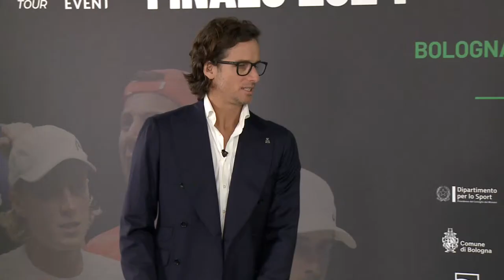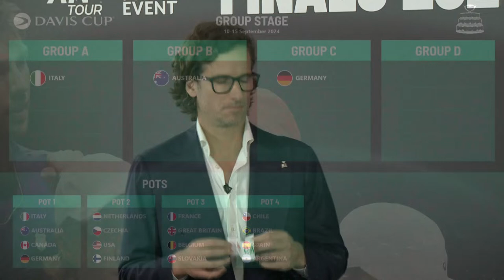2024 Davis Cup Finals Group Stage Draw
Follow live coverage of the draw for the 2024 Davis Cup Finals Group Stage taking place at the ITF offices in London.

The draw will be hosted by Feliciano Lopez, who has been named as Davis Cup Finals Tournament Director for the second consecutive year.

The 16 competing nations will be drawn into four groups of four teams. The Finals Group Stage will take place on 10-15 September 2024 across four cities: Bologna (Italy), Manchester (Great Britain), Valencia (Spain) and Zhuhai (China, P.R.).

The winners and runners-up of each group will progress to the Final 8 knockout stage in Malaga on 19-24 November 2024. The draw for the Final 8 will take place following the Finals Group Stage in September.

The 16 nations competing in the Finals have been placed into four pots. The four seeded nations are in Pot 1, while the remaining 12 nations have been distributed in Pots 2-4 according to the current Davis Cup Nations Rankings.

The three host nations with competing teams will be drawn in separate groups, with the remaining group to be played in Zhuhai.

2024 Davis Cup Finals – competing nations

Pot 1
Italy (1)
Australia (2)
Canada (3)
Germany (4)

Pot 2
Netherlands
Czechia
USA
Finland

Pot 3
France
Great Britain
Belgium
Slovakia

Pot 4
Chile
Brazil
Spain
Argentina